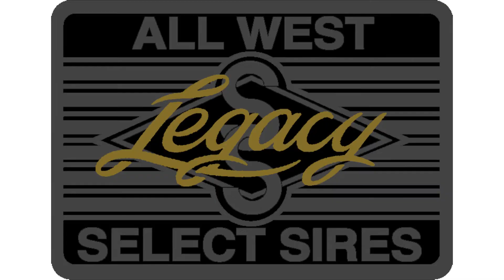All West Distribution Manager Pat Brown Retires After Nearly 50 Years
All West/Select Sires Legacy, Patrick Brown